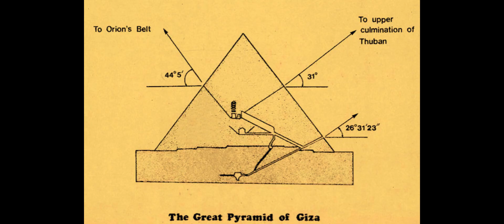Four 'Physical' Reasons Suggest Khufu Did Not Build the Great Pyramid!